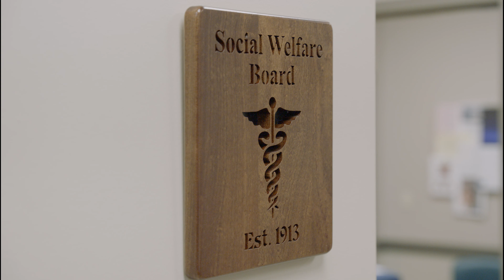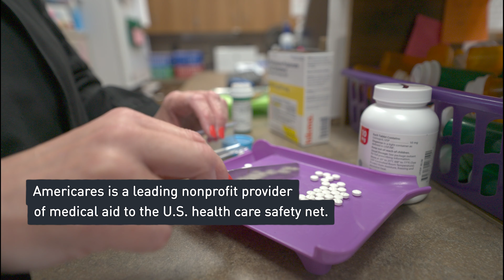The Social Welfare Board Clinic in St. Joseph, MO - a Free Clinic Story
"We bridge the gap for those that don't have the health care that they need."

Meet Linda Judah, the Executive Director of the Social Welfare Board in St. Joseph, MO, the oldest free and charitable clinic in the U.S. and Pam, one of the patients served by the clinic.   with captions.